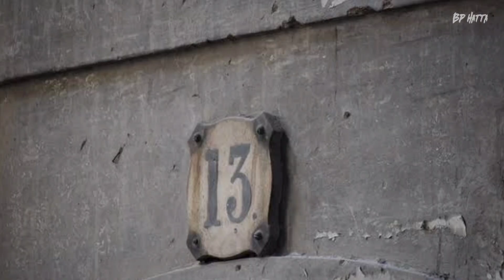Kamar no 13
Jika teman2 memiliki pengalaman kisah seram silahkan kirim ke :
Atau jika kalian berada di Pekanbaru silahkan datang ke lokasi kita podcast horor, akan ada transparansi.

Rumah angker no 13
Rumah angker nomor 13
Rumah nomor 13
Rumah no 13